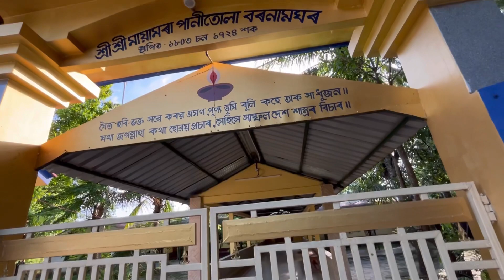Aji papa ghorole buli ulale🥺|| logte papar bht dinor vabi thua akha ata pur korilu❤️